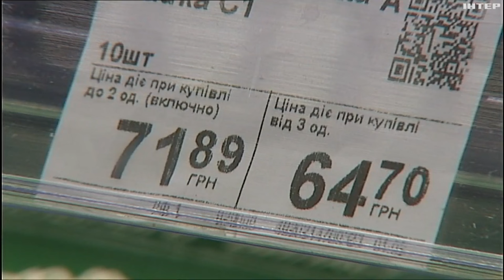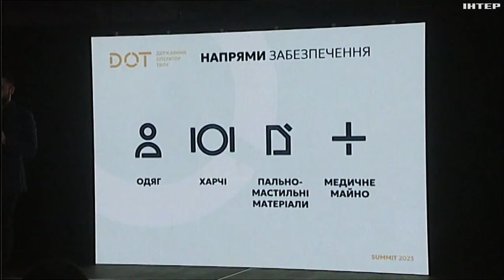Умєров презентував роботу "Державного оператора тилу": які зміни відбудуться